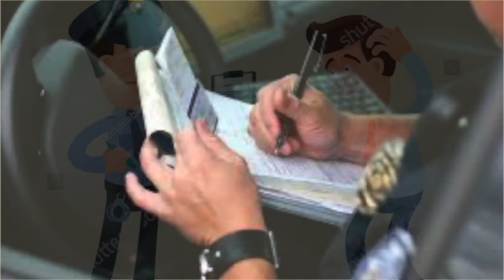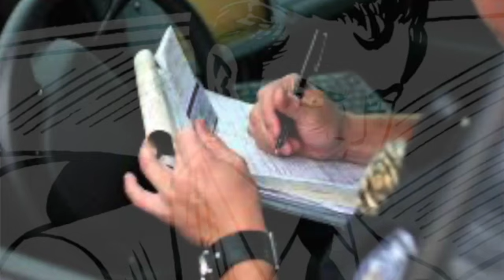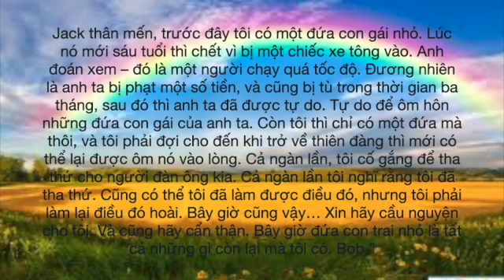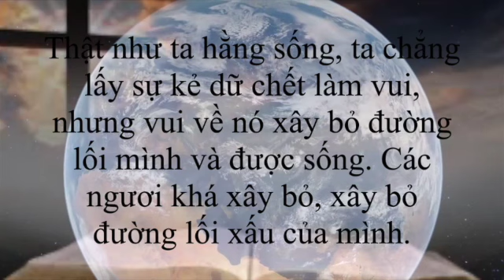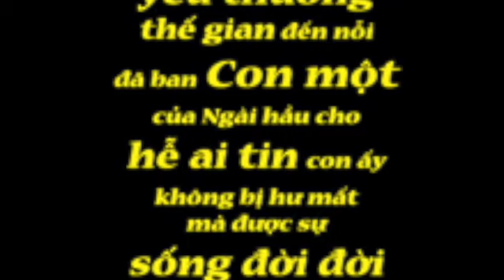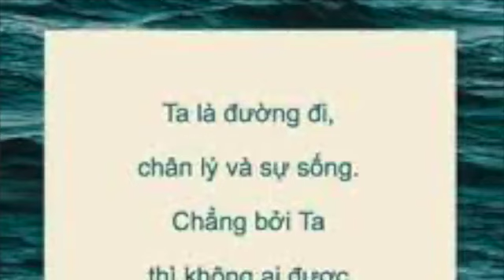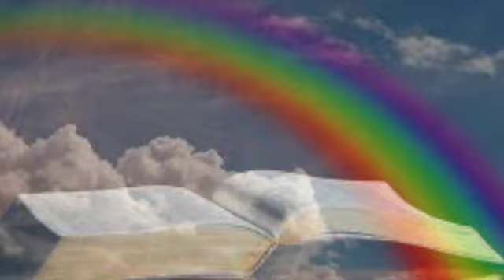BIên Bản Phạm Luật Giao Thông -- Trả Cho Thiên Chúa (phatthanhtinlanh.net)